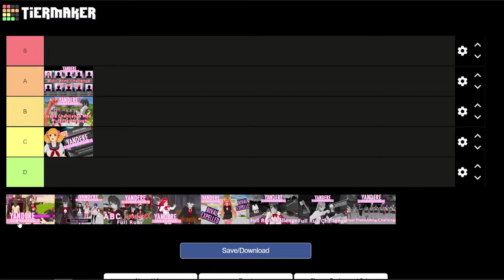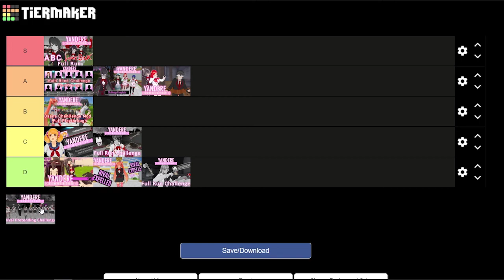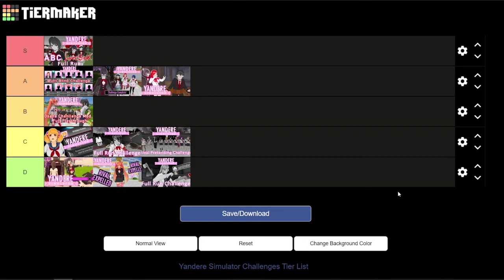Ranking My Yandere Simulator Challenges (Tier List)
Today I am ranking the challenge that I completed in Yandere Simulator Challenges Videos. I make the Tier List to rank all of these challenges.